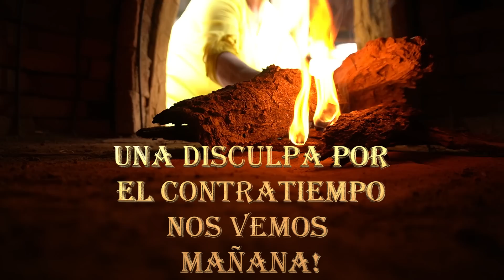BIRRIA, CAMOTE Y CALABAZA AL HORNO Así cocinamos hoy.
Que creen que mi suegra ahora nos atendio a nosotros y se volo la barda, Hizo Birria, Camote y Calabaza enmielados al Horno, mi primera vez probando asi.